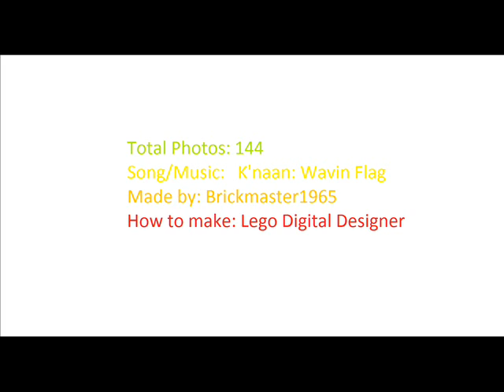Lego Sports car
In lego city riding cars
en thanks the car transporter coming here new cars
and this is a car a sports car!!!

make it in  Lego Digital Disigner